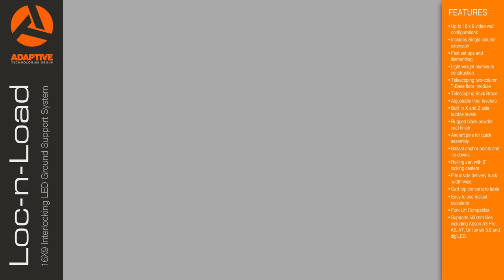LED Ground Support Video Wall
*Adaptive Technologies Group is proud to announce that the new Loc-n-Load - mobile ground supported LED video wall product is the winner of the BEST IN SHOW award at the  InfoComm 2017.*

This innovative, structurally certified ground support system includes everything you need to set up video walls.

Quickly build up to 16 monitors wide and 9 monitors tall using 500 mm LED monitors. Or add the single column extension to assemble a 17 X 9. Loc-N-Load sets up and packs up in half the time that it takes using conventional ground support methods.

The Loc-n-Load LED video wall mounting system accommodates multiple LED tile models including Absen A3 Pro, A5, A6T, A7, X3, X5 & X7, Unilumin 3.9, Unilumin U PAD, Create LED, Square V5 and XL video.

All Loc-n-Load LED video wall mounting systems come with structurally certified stamp and documentation.